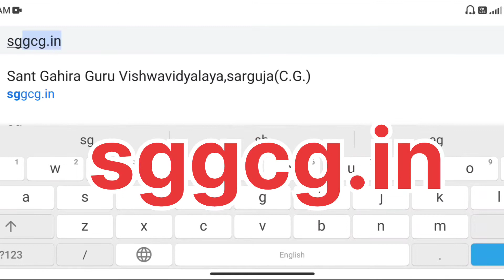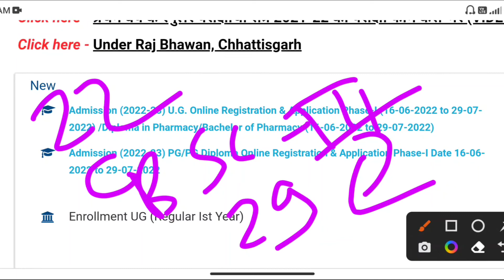पंजीयन ( Registation ) की तिथि में वृद्धि sant gahira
पंजीयन ( Registation ) की तिथि  में वृद्धि संत गहिरा गुरु यूनिवर्सिटी ‎@Happy Biology classes by Chandra Dev

Ug Regestration date extended 2022
pg registration date extended 2022
BA 1st year  Registration date kab se kab tak hai
B.Sc 1st year  Registration date kab se kab tak hai
B.com 1st year Registration date kab se kab tak hai
m.sc. registation date  sarguja University 2022
m.sc. Regestration date sant gahira Guru University 2022

B.Sc 1st Year result 2022
B.Sc. 2nd Year resulस्
B.Sc. 3rd Year result 2022
B.Com 1st Year result 2022
B.Com 2nd Year result 2022
sarguja University Result 2022 kab aayega
sant gahira guru result 2022
sant gahira guru University exam result

Sant_gahira_guru-university_online_exam_2022
Sarguja_university_online_exam_2022
Sant gahira Guru University Admission 2022
Sant gahira Guru University Admission form kaise bhare
Sant gahira Guru University registration kaise karen 2022
Sant gahira Guru University exam date 2022
Sant gahira Guru University exam date 2021
Sant gahira Guru University exam form kaise bhare
Sarguja University CBSC System exam time table 2022
Sggcg online exam 2022

Sant gahira Guru University online 2021
Sant gahira guru private admission
Sant gahira guru ka form kaise bhare
Sant gahira guru University exam result news
sggcg result 2022
sarguja University Result
sant gahira Guru University result
sant gahira Guru University result 2022 kab aayega